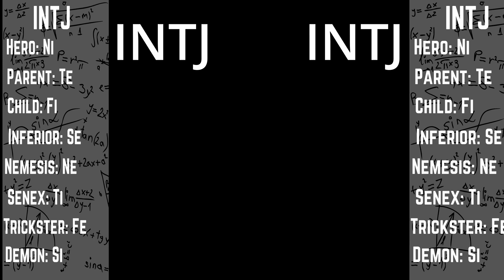Ben the Inquisitive INTJ: Being an INTJ in the Philippines, INTJ Stereotypes, and More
Today I speak with Ben, an INTJ from the Philipines. Ben and I discuss the differences between being an INTJ in the USA compared to the Philipines. Ben also tells his frustrations with being in such a Fe-dominated society. We discuss the Cognitive Functions in detail as well and INTJ Stereotypes.